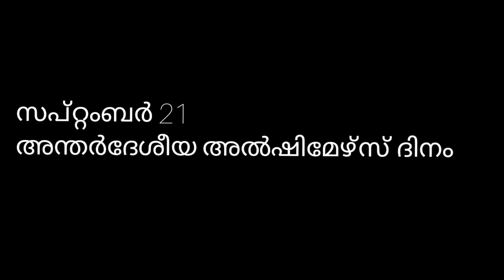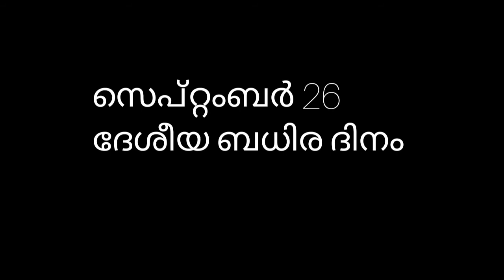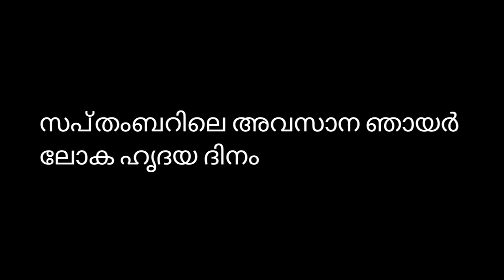ആരോഗ്യ ദിനങ്ങൾ/LSS,USS,PSC അനുബന്ധ ചോദ്യോത്തരങ്ങൾ